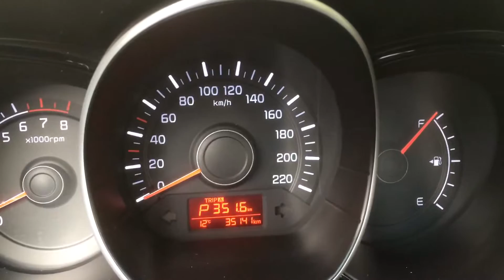Расход на Kia Rio fl 2016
Расход 92 бензина Kia Rio fl 1.6 автомат 2016г